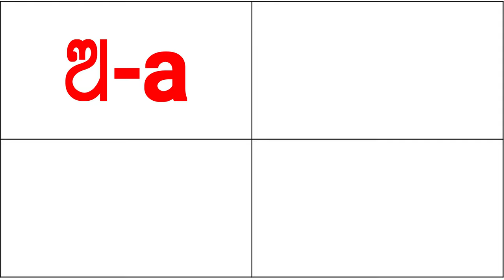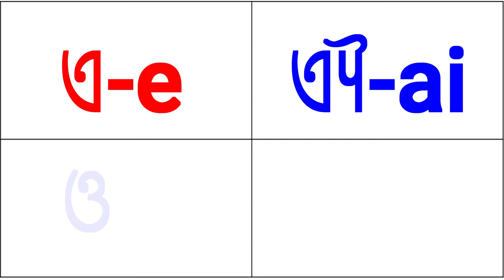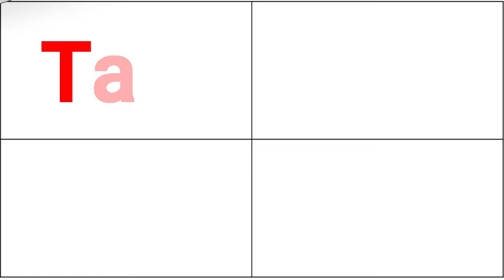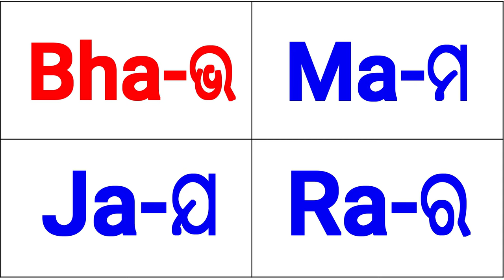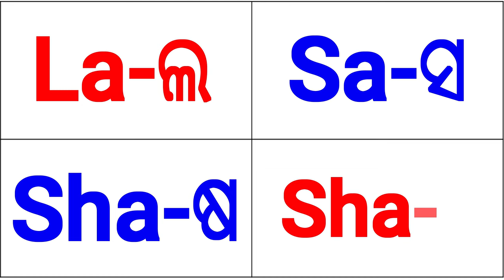Odia typing in English | a,aa,i,e | ka,kha | Learn write Odia alphabets in English | Odia to English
Odia typing in English | a,aa,i,e | ka,kha | Learn to write Odia alphabets in English | Odia to English